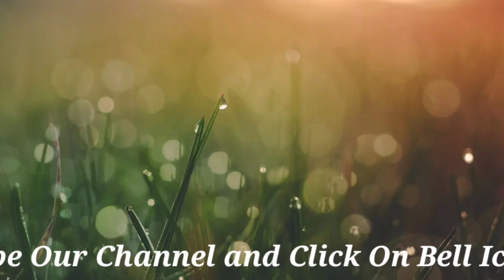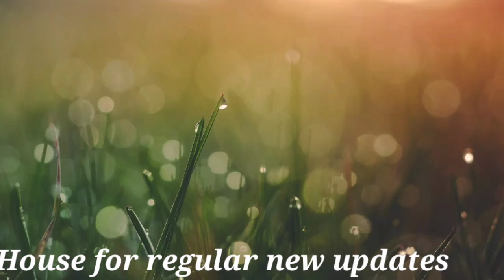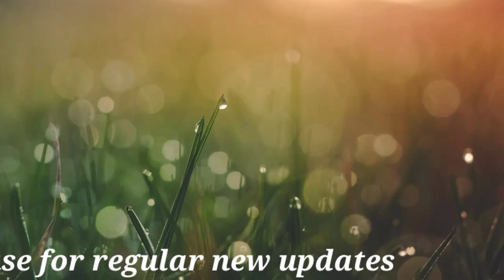Qari Hanif Sahab Multani Rh | Waqiya Hazrat Musa(as) Aur Jadoogaro Ka